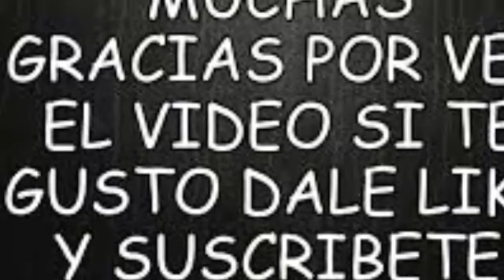ELIZABETH SILVERI0 HIZ0 ESTO POR MOTIV0S AUN DESCONOCID0S